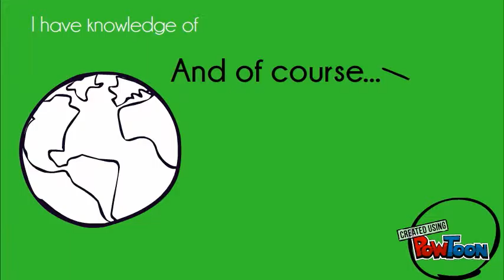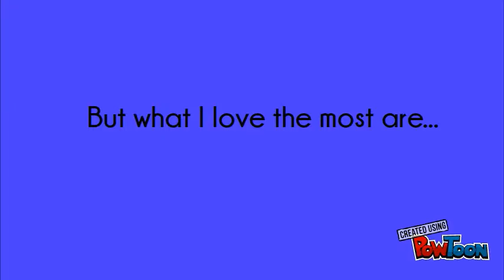Miriam Garcia - Why me? Check it out here!